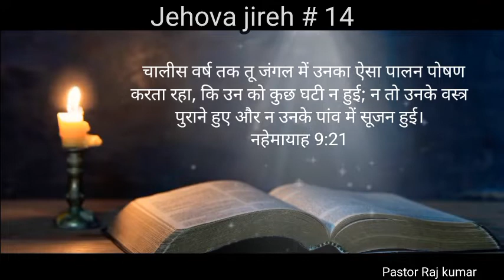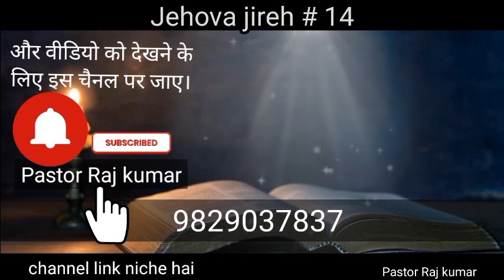Jehova jireh #14 daily Hindi Bible Vachan || Pastor Raj kumar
यदि आपके पास कोई भी प्रार्थना विषय गवाही है तो हमें जरूर बताएं।
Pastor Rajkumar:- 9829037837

हम हर दिन आपके लिए जो परमेश्वर बातें करेगा आप तक पहुंचाएंगे।

जैसे परमेश्वर आपको इस वचन के द्वारा आशीष दे रहा है आगे लोगों को यह वचन पहुंचाने की जिम्मेदारी आपकी।